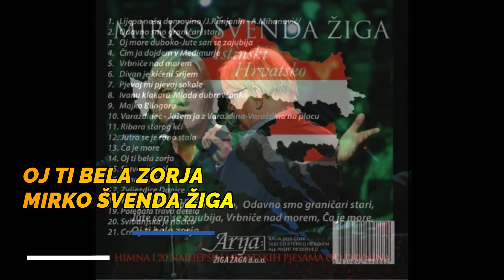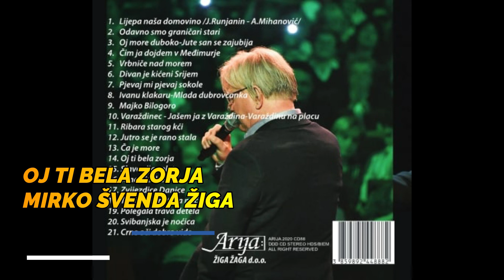OJ TI BELA ZORJA - MIRKO ŠVENDA ŽIGA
OJ TI BELA ZORJA - PRIGORJE
MIRKO ŠVENDA ŽIGA uz pratnju TONI ETEROVIĆ

ALBUM: ISTINSKO HRVATSKO
IZDAVAČ: ARIJA

S jednakom ljubavlju kako prema autorskim radovima, dugogodišnji suradnici Mirko Švenda Žiga i Toni Eterović se posvećuju i njegovanju hrvatske glazbene tradicije.Na tragu prošlogodišnjeg albuma PRAVO MEĐIMURSKO, nastao je novi projekt ISTINSKO HRVATSKO gdje su kroz 21 glazbeni broj povezali cijelu Hrvatsku od Sjevera do Juga i dali u obradama poznatih i manje poznatih napjeva svoj autorski i umjetnički identitet i potpis.